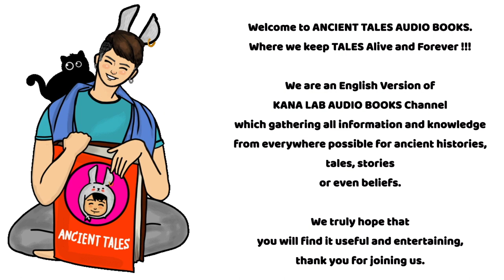EP:78 The Royal Grandmother of Thailand; Princess Mother Srinagarindra (Somdet Yha)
***เวอร์ชั่นต้นฉบับ ภาษาไทยครับ

Welcome to ANCIENT TALES AUDIO BOOKS.
Where we keep TALES Alive and Forever !!!

We are an English Version of KANA LAB AUDIO BOOKS Channel which gathering all information and knowledge from everywhere possible for ancient histories, tales, stories or even beliefs.

We truly hope that you will find it useful and entertaining, thank you for joining us.